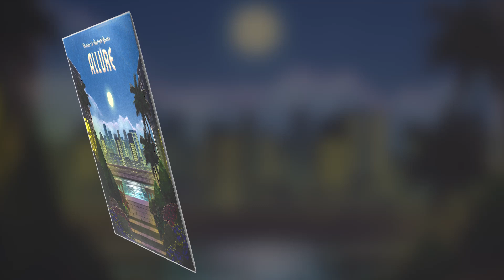Neo Soul Samples - Allure Full Previews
Neo Soul Samples

"Allure '' by DJ Pain 1 and Dar'rell Banks is a unique neo-soul sample library that embodies the essence of soulful late-night vibes and twilight city-scapes. This sample library features 10 original compositions that capture the magic of neo-soul, blending it with smooth chords and a vintage sonic aesthetic that is as timeless as it is modern.

Alongside the compositions, "Allure" also offers 10 drum loops. These loops have been carefully designed to bring a touch of the authentic hip hop to your tracks, providing the perfect foundation for your musical expressions.

This is a digital download. All sounds included are compatible with any DAW or sampler (44.1k).
Master clearance is guaranteed.

Track Listings
1. Seaboard 0:00
2. All Wrong 0:40
3. XO 1:20
4. Spring 2:00
5. Freezer 2:40
6. Sparkle 3:20
7. Bluewaves 4:00
8. Dream State 4:40
9. Paris 5:20
10. Perpetual 6:00